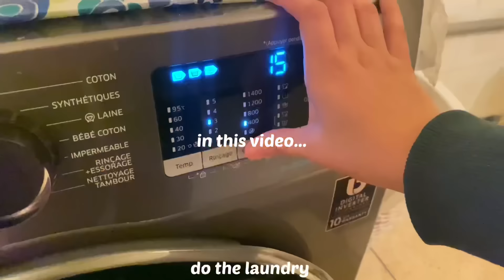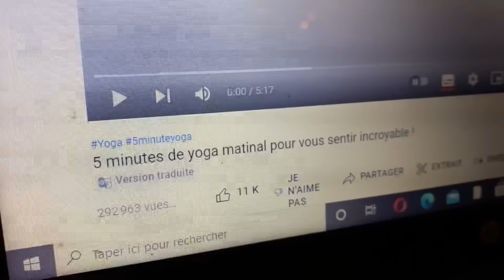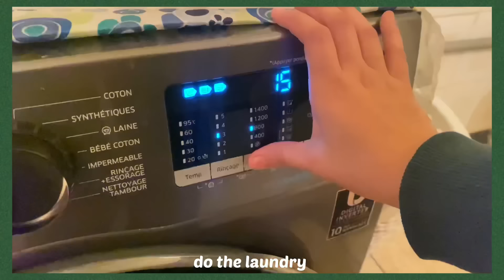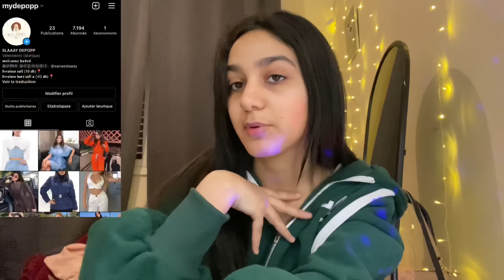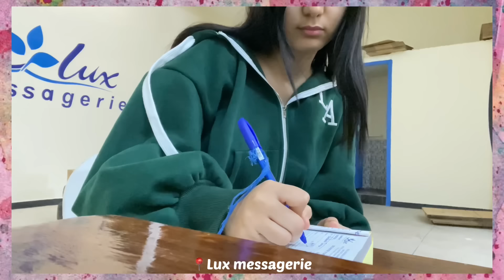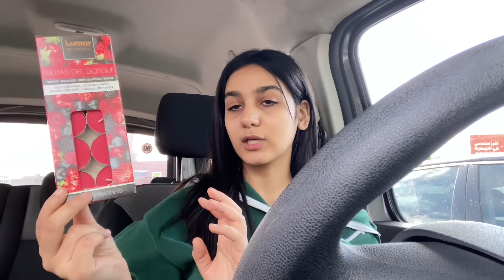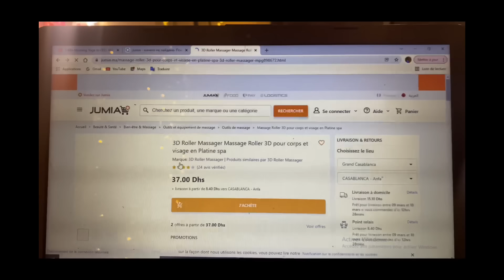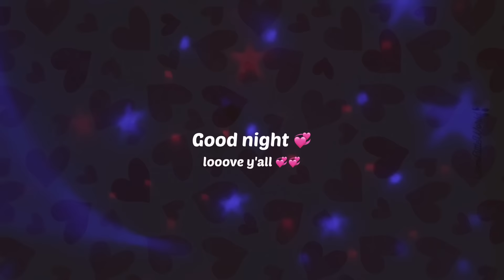07:00 am Morning Routine🌤🤍|روتيني الصباحي (first time trying Yoga,cooking🍝,chrit chmi3at 🕯💞)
Love you😍

i don’t own the music in this video ✨✨